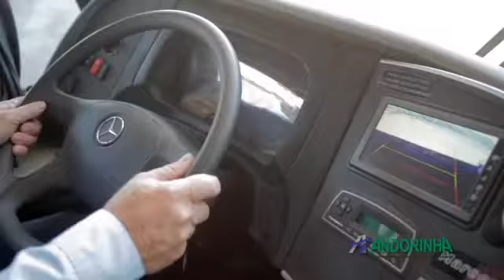Andorinha Ônibus Super Soft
Comercial Andorinha Super Ônibus com o modelos Olavo Martins, Juan Tabeira, Mari Carlone, Bruno Souza, Victoria Martins, Rafaela Carandina, Gabriel Tardivo e Francis Souza.